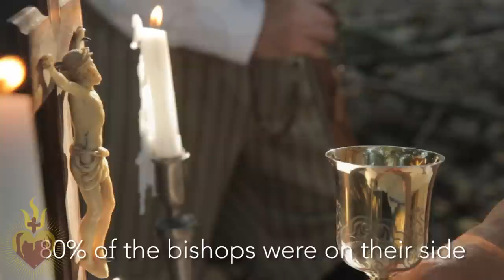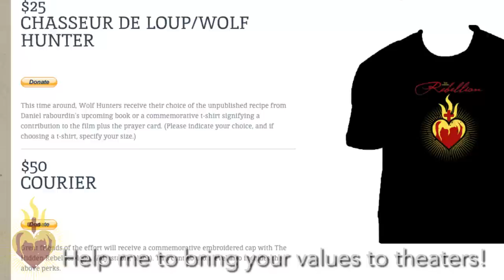A Film that reveals the Persecution of Christians by Radical Atheists